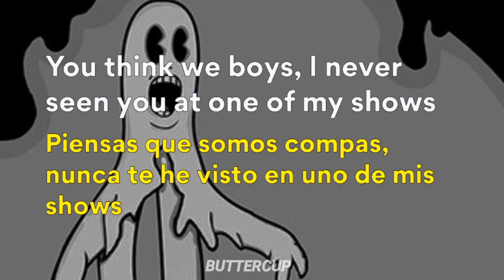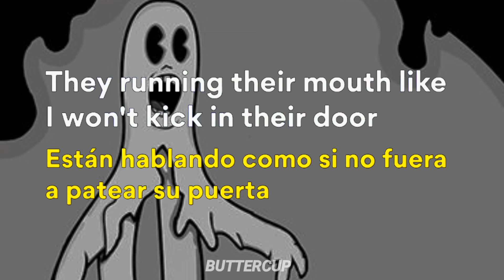Venom / Ghostemane / Lyrics Español & Ingles